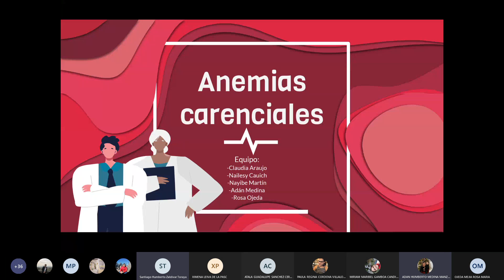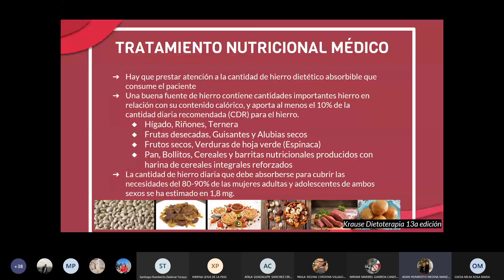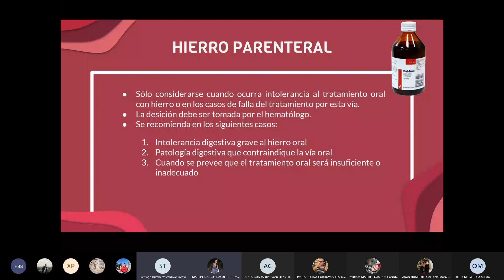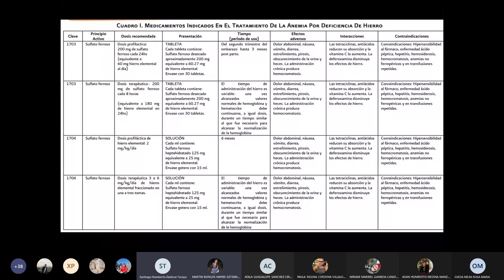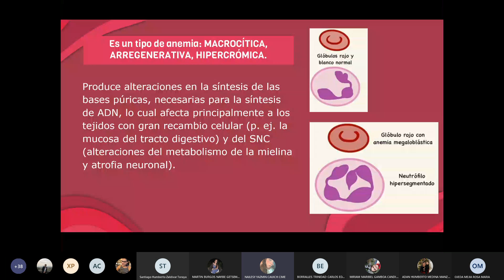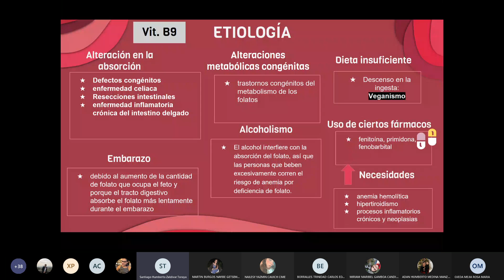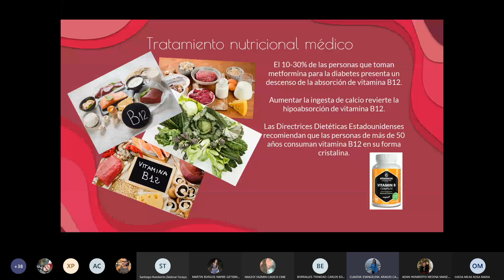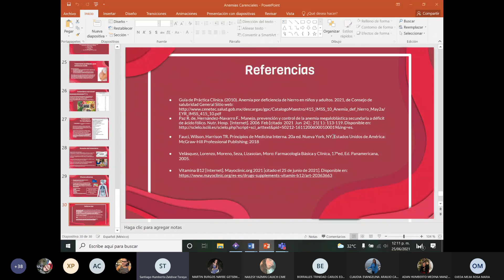Clase 3 - Anemias carenciales